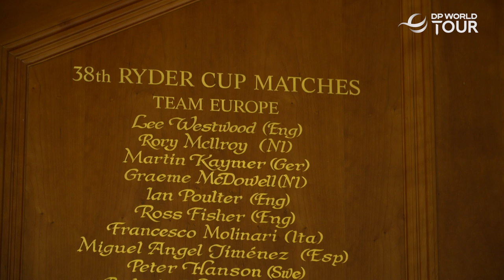Edoardo Molinari Preview Higlights & Flash Interview English & Italian 2022 Cazoo Open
Credits: DP World Tour